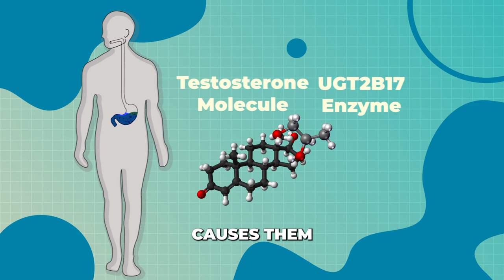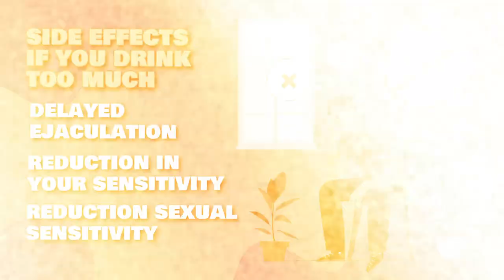Improve Your Erection with this Type of Wine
Cure Erectile Dysfunction without Pills in 3 weeks.

The best supplement for healing weak erection. Recommendation by Dr. Arkady Lipnitsky

Check my Ebook “How to Cure Erectile Dysfunction Forever - Step-by-Step Guide!”

Can red wine BOOST YOUR ERECTION? Dr. Arkadiy Lipnitsky Explains
Dr. Arkady Lipnitsky will explain in this video: Does moderate consumption of red wine help improve your men's health?

If you live in New York, then you can contact our clinic ReBalance.
Our clinic:
ReBalance NYC